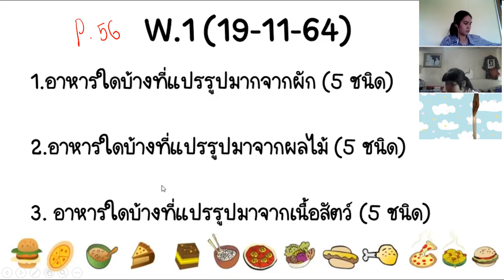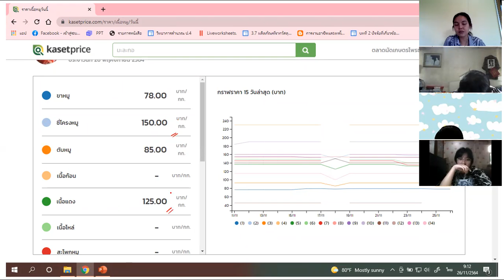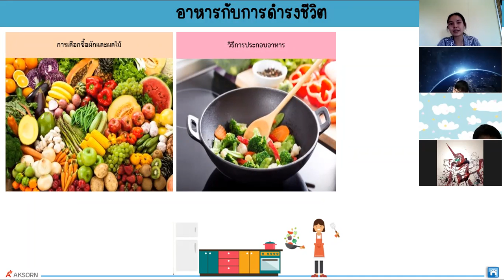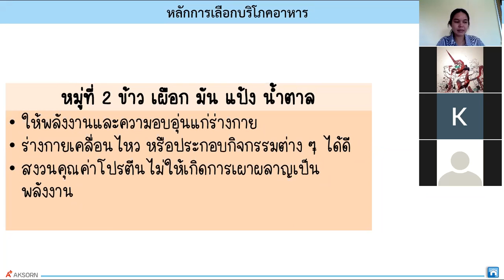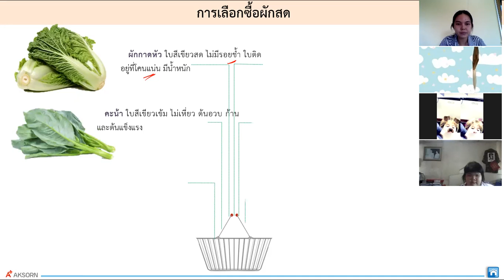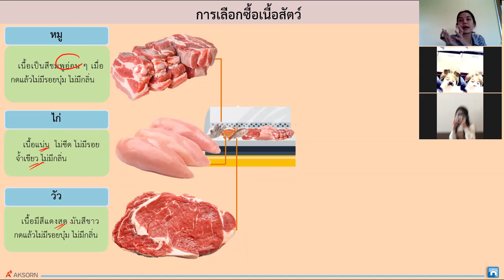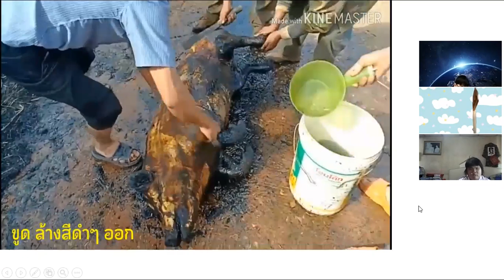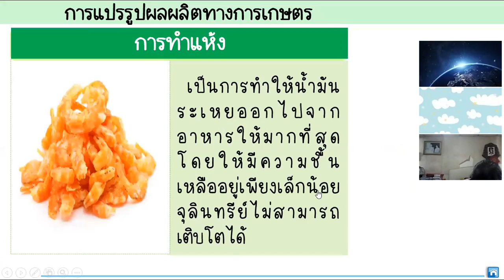ม.1/1 วิชา การงานอาชีพ 26 พ.ย. 2564